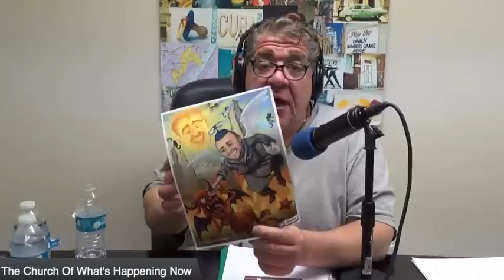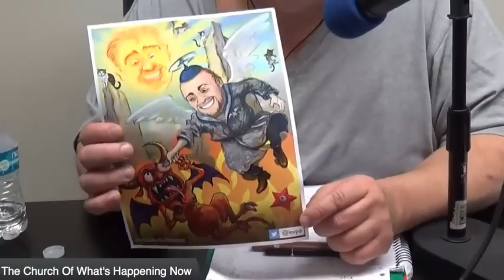#320 - Joey Diaz and Lee Syatt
Joey Diaz and Lee Syatt live in studio.

to get your first two meals free